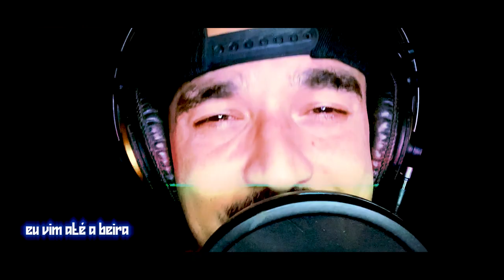Rodrigo Costa | Olhando O Mar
Clipe oficial de Olhando O Mar, single de Rodrigo Costa.

Imagens/Edição: Rodrigo Costa

Produzido por Rodrigo Costa.
Mixado por Vidaut Campos
Masterizado por Tuta Macedo no Emestudio.

OLHANDO O MAR (Rodrigo Costa)

Se lembra daquele dia
Em que a chuva caía
E a gente ali
Deitado na barraca
Ouvindo Blink e New Found Glory?
Você me disse coisas
Que eu nunca mais esqueci
E o teu sorriso
Me fazia sorrir
Enquanto você me olhava
Eu imaginava teu corpo colado no meu
A gente se beijava e a vontade aumentava
Até que aconteceu

Momentos imaginados tempos atrás
E a lua me fazia viajar
A música tocando e o teu perfume com o meu
Misturados no ar

No dia seguinte, tu me olhavas da areia
E mais perfeito não podia ser
Um metro rolando, abrindo pra direita
E eu olhando pra você
Era a coisa mais linda vista de lá
Você molhava só os pés com medo do mar
Eu fui até a beira pra te pegar

E fotografias a gente tirou
De momentos que eu não vou mais esquecer
A gente a tarde inteira
Olhando a tarde inteira passar
Até o anoitecer
Até o anoitecer
Até o anoitecer
Até o anoitecer

Olhando o mar
Olhando o mar
Olhando o mar
Olhando o mar

2021, BLAKE.